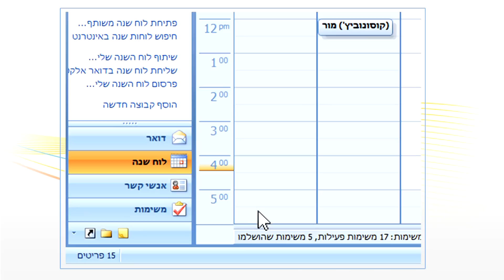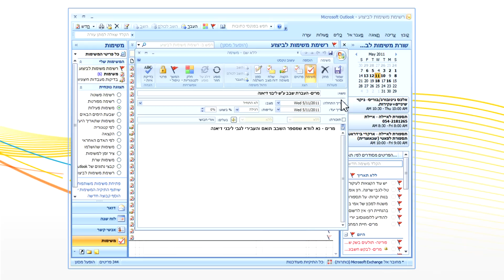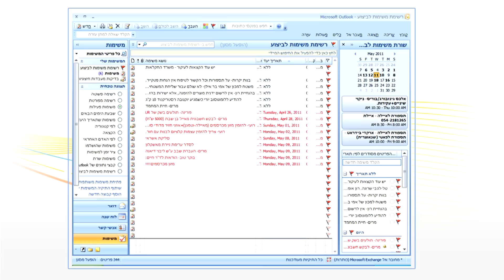אופיס 365: לעבוד נכון בצוות עם Office 365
חבילת אופיס 365 (Office 365) של מיקרוסופט מאפשרת לעסקים קטנים להשתמש בתשתית מיחשוב עשירה בעלות נמוכה וללא צורך לדאוג לתחזוקה. לפרטים נוספים